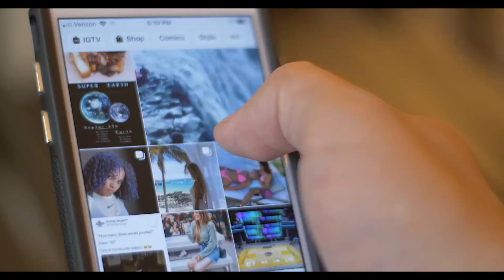Il VERO Stile Di Vita Di Chi Lavora Online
La vita dell'imprenditore digitale è solo frequentare locali vip, passare il tempo in spiaggia e pensare a come spendere i propri soldi?

Ho deciso di svelarti i veri retroscena della vita dell'imprenditore digitale, qualcosa di cui nessuno parla per paura di far calare l'attrazione nei confronti del mondo online.

Guarda questo video e dimmi cosa ne pensi.